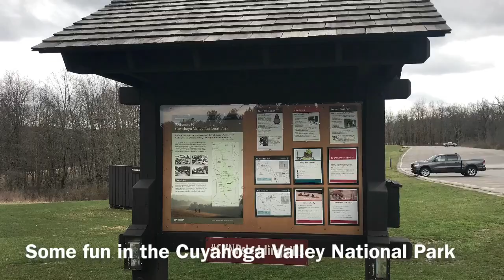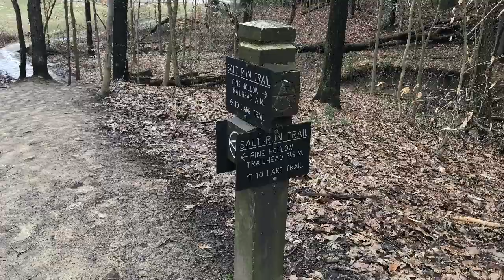A walk through the Cuyahoga Valley National Park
A cool way to practice social distancing